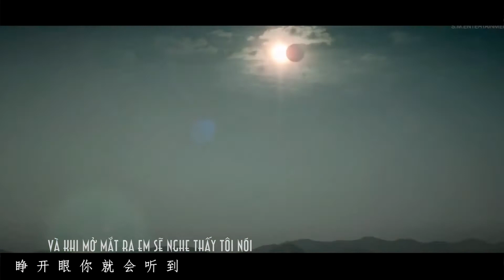|FMV||KrisHan| Tát dã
Tên "tát dã" có nghĩa là ngang ngược, giương oai